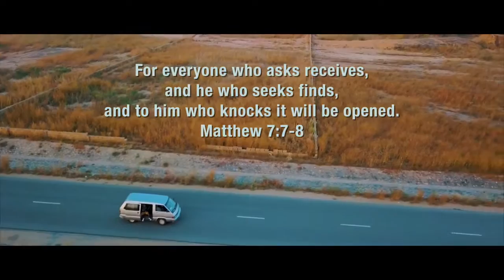Bus Conductor by Dareng ft DNA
“Bus Conductor” may seem a little outside the box to his fans but it promises to win hearts and keep you dancing! This song is new in every way: the style, the delivery and the production. It was produced by TUC and mixed by Charles “Fisty” Udeh. Dareng is currently signed to Fisty World Entertainment. This single is a part of his upcoming album, which is due for release 2018.